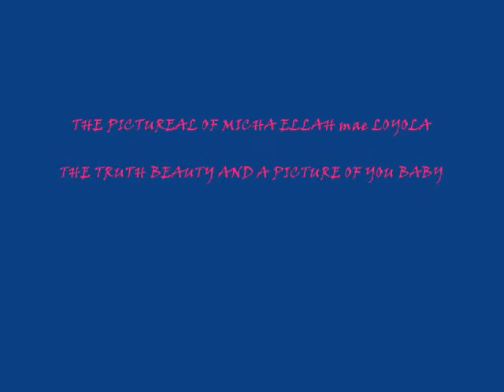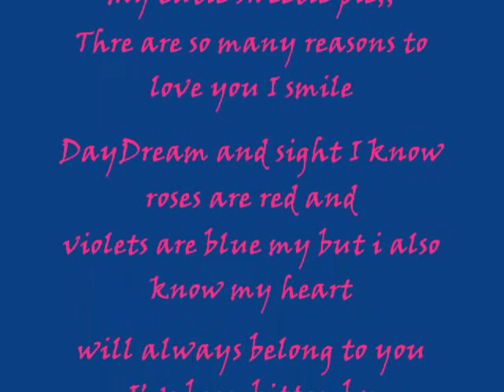Micha Pictorial :D